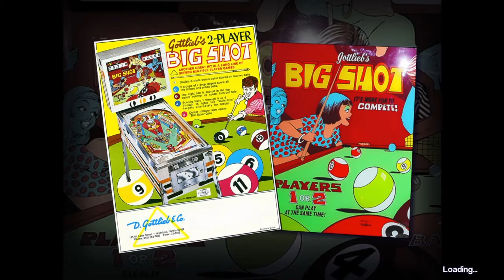Pinball Arcade - Big Shot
FarSight Studios